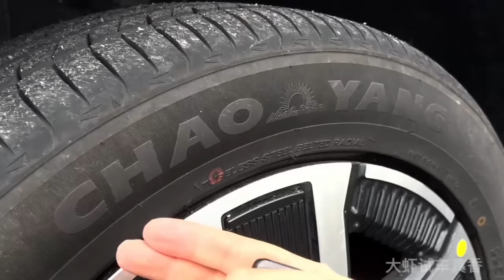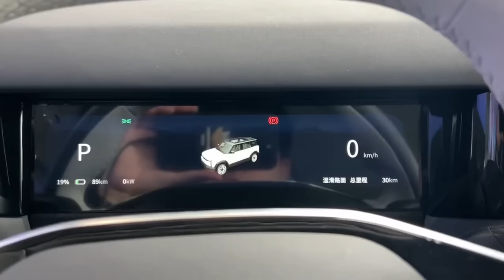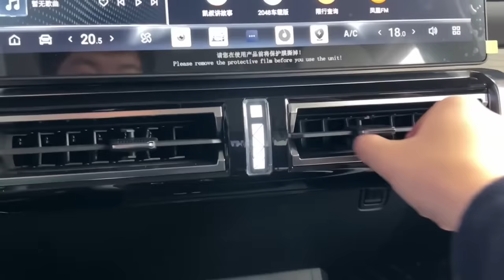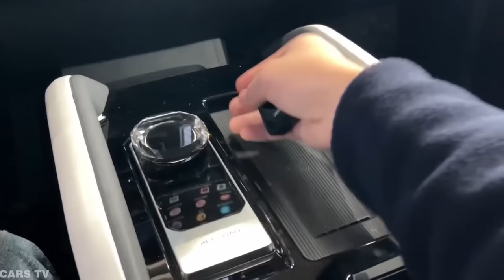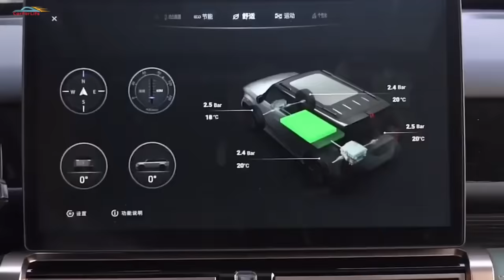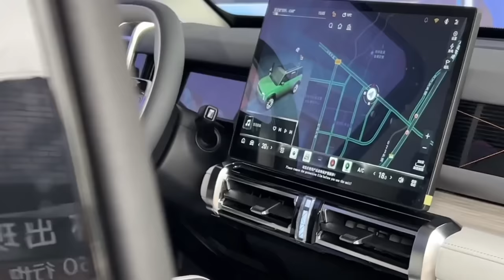SCOOTER PARASINA TAMAMEN ELEKTRİKLİ C SUV ! YENİ CHERY iCAR 03 2024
Yeni Chery iCar 03. Chery'nin tamamen elektrikli otomobillerini üreteceği alt markası iCar'ın 03 isimli SUV modelini yakından tanıyoruz.

Apple otomobil çalışmalarına devam ederken Apple'dan önce iCar ismini alan Chery daha önce birkaç modelinde bu ismi kullansa da, 2023 yılında başlı başına bir marka olarak yollara soktu.

Yeni Chery iCar 03, kompakt C SUV segmentinde, sert tasarımı ve üstün teknolojik özellikleriyle birlikte çok iddialı bir fiyata satışa sunuldu. Üç farklı batarya hacmi ve güçte sunulan Yeni iCar 03, hem tasarım hem de performans ürünü.

Yeni Chery iCar 03 incelemesi Türkçe ve onlarca farklı dilde alt yazı seçeneği ile birlikte kanalımızda.

• ÜÇÜ BİR ARADA! EN KOLAY KABLOSUZ APPLE CARPLAY ANDROID AUTO VE ANDROID MULTIMEDYA MINI AI BOX !

• YENİ BYD SEAL 2024 - TÜM DETAYLAR ! - 82.5 kWh - TESLA MODEL 3 RAKİBİ UYGUN FİYATLI ÇİNLİ D SEDAN !

• YENİ FORD TOURNEO COURIER 2024 - TÜM DETAYLAR - 1.0 EcoBoost - DEFENDER IN MPV HALİ ! EN İYİ FORD !

Kamera: Onur KANDEMİR
Altyazı: SEFA KANDEMİR MEDYA®
Parça Adı: Proof (Her Türlü Yayın Hakkı SEFA KANDEMİR MEDYA'ya Aittir. ®)